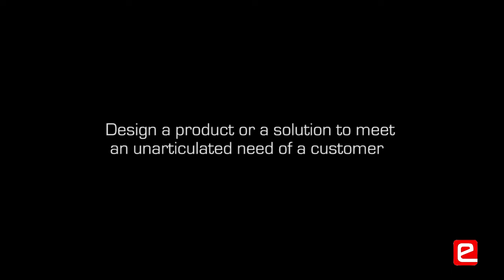Module 5 - Meet Customers Unarticulated Need